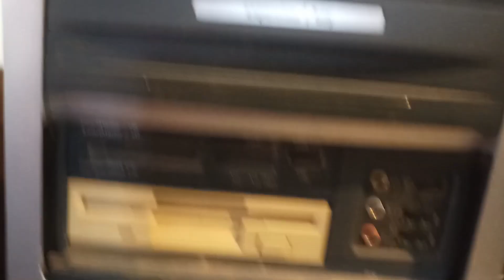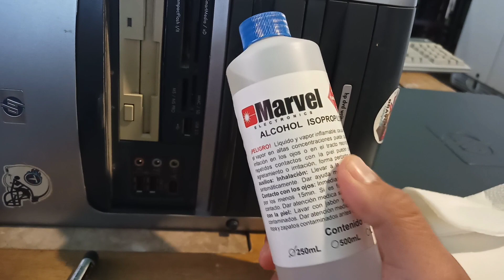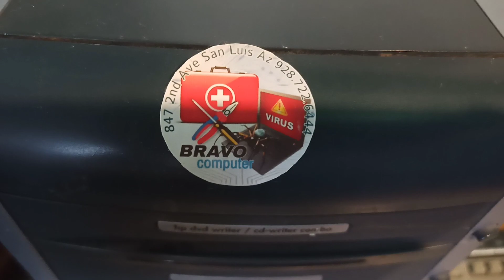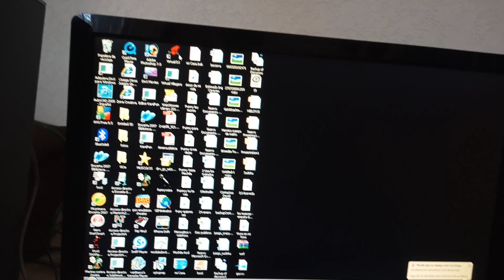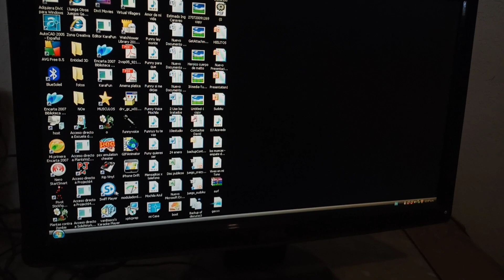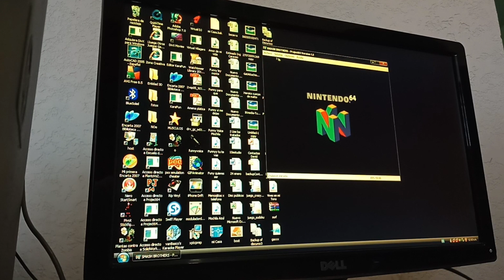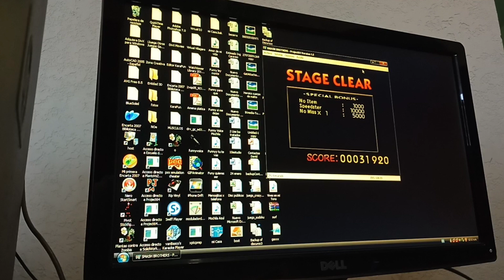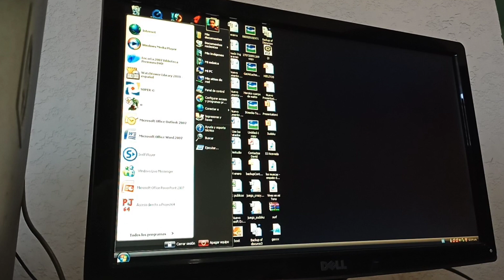Revivir pc antigua Pentium 4 en 2023 vale la pena?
muestro como revivir mi pentium 4 en pleno 2023 y como me funciona genial...

esta pentium 4 se protegía por calentamiento, por las patas rotas del disipador, lo cual apagaba la pc y por no revisarla compré una fuente nueva, pero todo se solucionó, ahora la pienso transformar en una Consola de videojuegos pies es muy potente con los emuladores...

windows xp en pleno 2023